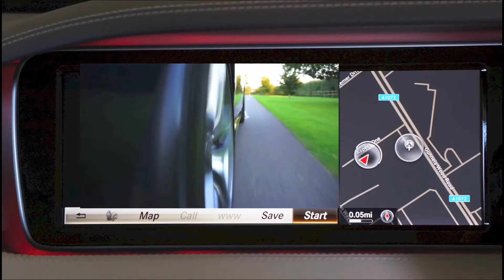বিশ্ব সেরা জানা অজানা বিখ‍্যাত গাড়ী কোম্পানি ও লোগো